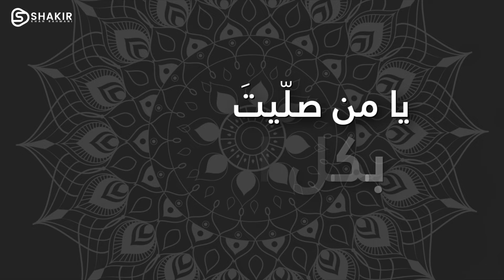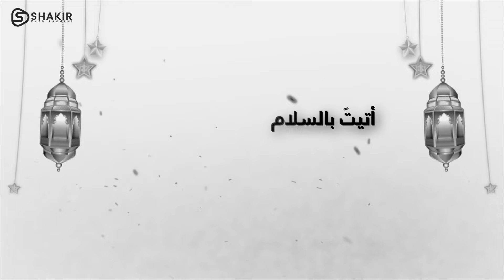Shakir Khan Rahmani - Rahmatun Lil'Alameen (Vocals Only) Lyric Video 4K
Original: Maher Zain Rahmatun Lil'Alameen رحمة للعالمين Ya man salaita

Cover :
Shakir Khan Rahmani

Mix Mastering H Ahmed

Lyrics of Rahmatun Lil'Alameen
يا من صلّيتَ بكل الأنبياء
يا من في قلبكَ رحمةٌ للناس
يا من ألّفتَ قلوبًا بالإسلام
يا حبيبي يا شفيعي يا رسول الله
بأُمّي وأَبي
فدَيتُكَ سيِّدي
صلاةٌ وسلامْ
عليكَ يا نبيّ
يا من حلَّيتَ حياتَنا بالإيمان
يا من بجمالِك علَّمتَ الإحسان
يا من نوَّرتَ قلوبَنا بالقرآن
بأُمّي وأَبي
فدَيتُكَ سيِّدي
صلاةٌ وسلامْ
عليكَ يا نبيّ
صلّى الله على
خاتَمِ الأنبياء
محمد محمد
رحمةٌ للعالمين رحمةٌ للعالمين
محمد محمد